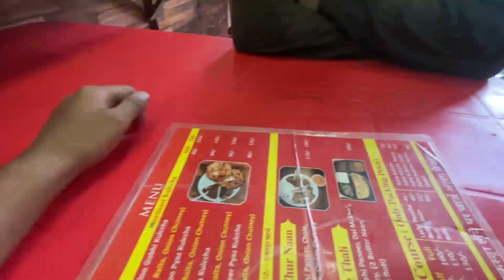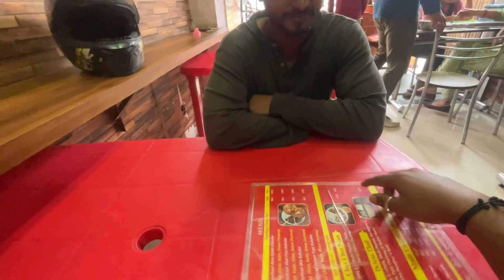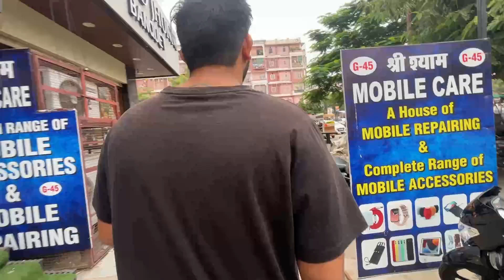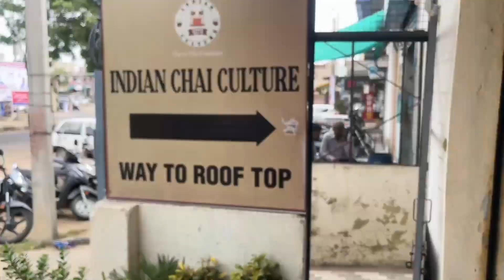pura din waste hogya😭😭